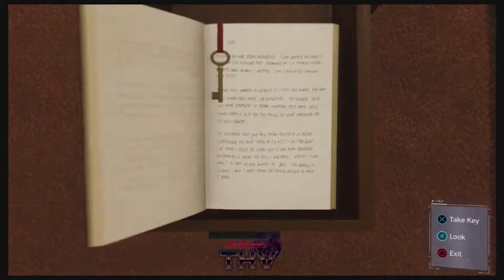SPIDER-MAN (PS4) WALKTHROUGH - Part 8 | TOMBSTONE APPEARS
Part 8 of my "Spectacular" difficulty run through of SPIDER-MAN for PS4.